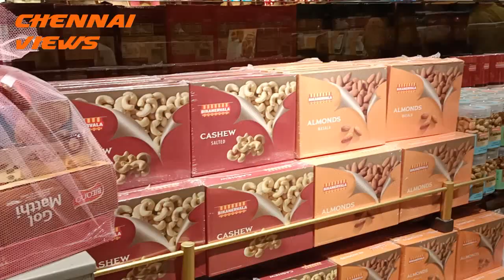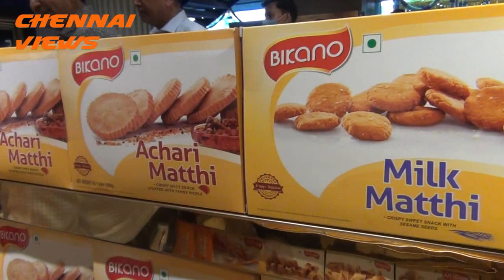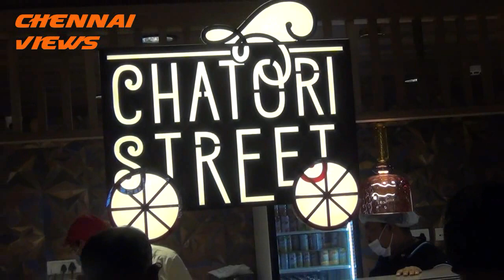Bikanervala launches its 1st outlet in Chennai Tamil Nadu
Bikanervala Foods Pvt Ltd (BFPL), India’s leading sweets and snacks manufacturer, has
achieved yet another milestone by launching its First Sweet Shop-cum-Restaurant outlet in Chennai –
Tamil Nadu at JG Enclave, No. 12, College Road, Nungambakkam. The new one-stop food shop will
meet the demand of authentic Indian delicacies for the younger generation as well as for the families.
The people of Chennai and its neighbourhoods will now have the pleasure of enjoying the distinct and
mouth-watering taste of “BIKANERVALA”.

BIKANERVALA is North India’s most popular brand of Traditional Indian Sweets, Snacks and PAN-Indian
cuisine and has 115 plus outlets spread across India and in Nepal, UAE, United States, Singapore and
New Zealand focusing on quality, hygiene and customer satisfaction.
The Bikanervala outlet in Chennai laid out with the state-of-art interior and design unique in itself will
have a classical offering of variety of sweets and a place for dining, offering North Indian, South Indian,
Chinese and Continental cuisines along with world-famous chaat, snacks, and Namkeen, showcasing
over 200 products for people to enjoy.

Bikanervala Foods Pvt Ltd is also engaged in manufacturing of Packed Snacks and Namkeen under
its brand ‘Bikano’ with state-of-the-art manufacturing in place. Its packed products are sold in India
as well as more than 32 countries across the globe.
Mr. Ashok Aggarwal, Director, Bikanervala Foods Pvt Ltd, narrates the family tradition of sweets and
exotic cuisine that goes back well over a century, to the era of Royal Houses of Rajasthan, where our
forefathers developed and perfected a wide range of exquisite delights. In modern times, to our great
family tradition we have added professional management, standardized processing, international
acclaimed norms of hygiene and world-class ambiance. While tracing the heritage of Bikanervala, he
also expressed his immense pleasure at launching their first Sweet Shop-cum-Restaurant in Chennai
today. He expressed his gratitude to the people of Chennai for their support. He is confident that
Bikanervala will satisfy the felt need of the customers from all segments of society and in all age
groups.

Mr. Pankaj Aggarwal, Director, Bikanervala Foods Pvt Ltd, spoke about the future expansion plans of
the company. He informed that several more outlets were lined up to be opened during 2021. He also
informed that plans are afoot to cover UK, Australia, Canada, Bangkok and other major destinations
around the globe during the next three years, in addition to Dubai, Nepal, New Zealand, USA and
Singapore where Bikanervala is already present. The vision of our company is not only to spread the
awareness of our classic selection of recipes and make them available throughout India but also to
take these distinctive cuisine portfolios around the world.

Mr. Anurag Sharma, Vice President (Operations) of Bikanervala Foods Pvt Ltd said we are strictly
following the FSSAI and WHO guidelines regarding Covid-19 in all our outlets. Social distancing is
being strictly maintained at our establishments by our guests as well as our team. We invite
everybody to come to Bikanervala and celebrate the festivals which denotes bonding and the value
we attach to our relations